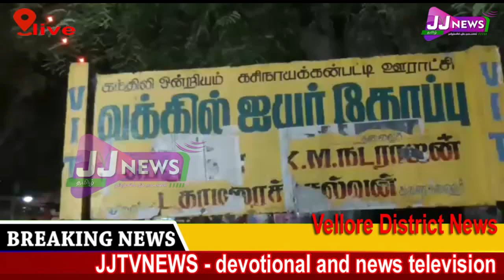district news JJtvNEWS devotional and news television1